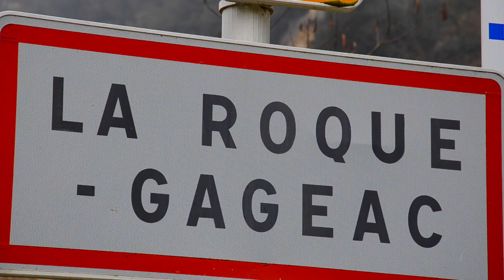Découverte de l'un des plus beaux villages de France : La Roque Gageac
ExpediaPioneerFR - On se perd dans le Périgord ? Philippe part à la découverte de l'un des plus beaux villages de France et de ses habitants. La Roque Gageac recèle bien des secrets.